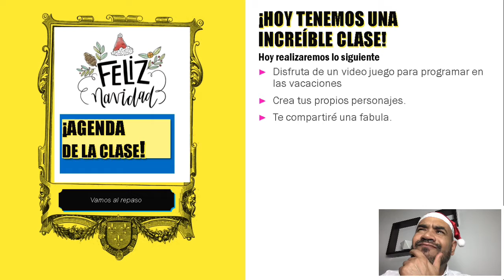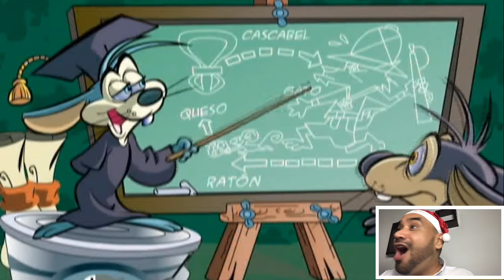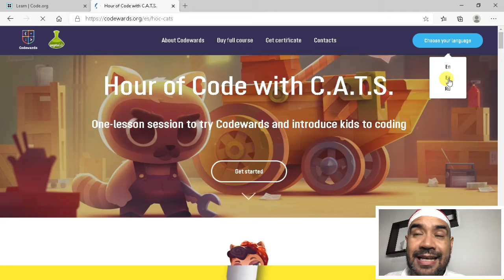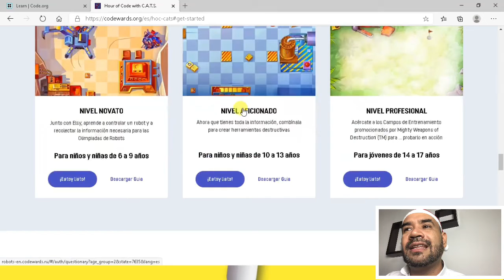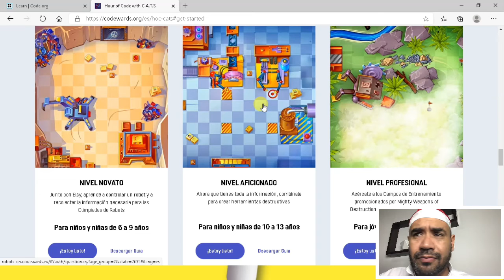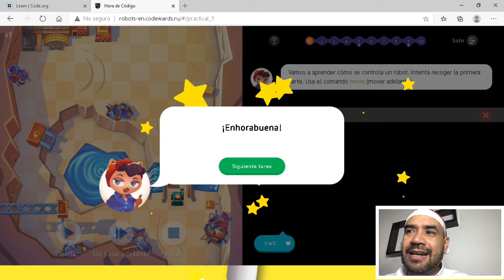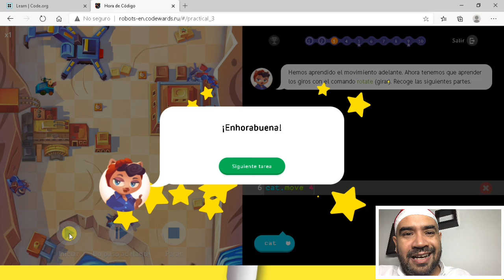Primaria 18 de diciembre del 2020